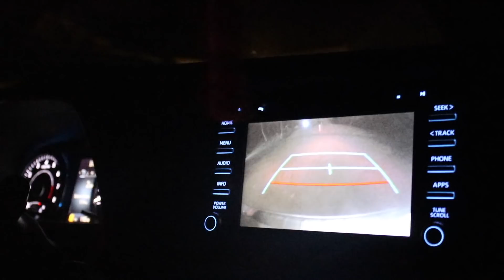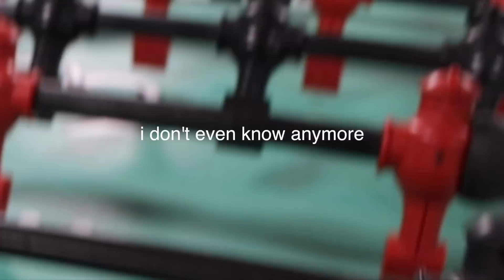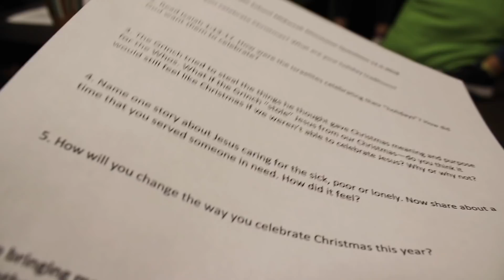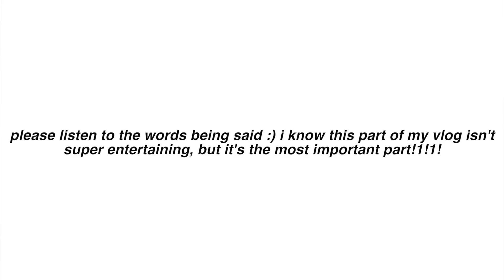what girls really do at church ☆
✩tags✩

emma johansson, marla catherine, summer mckeen, sophia pruett, hannah meloche, alisha marie, adelaine morin, missremiashten, shelby church, cole and sav, holly freeman, ellie thumann and so many more :)

✺see you soon! & thanks for supporting me✺

"i can do all things through him who strengthens me." - philippians 3:14